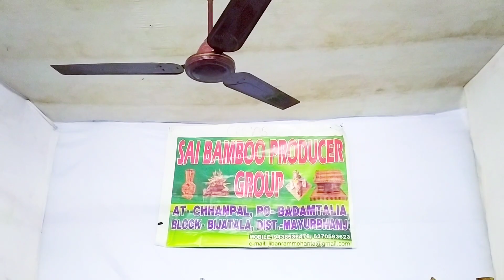Pallishree Mela Sambalpur 2023 /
Sambalpur palishree mela 2023
Jatra
dance
Program
vlog
Sambalpuri
stree food
handicraft